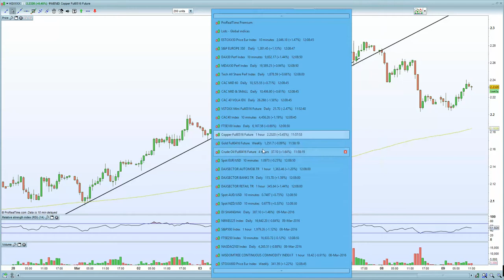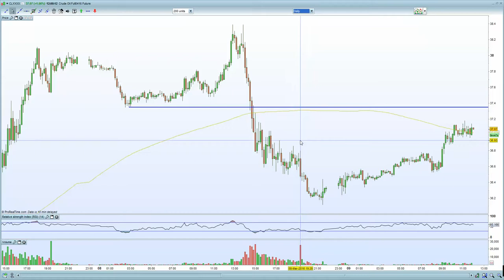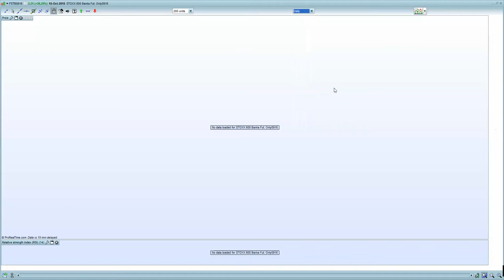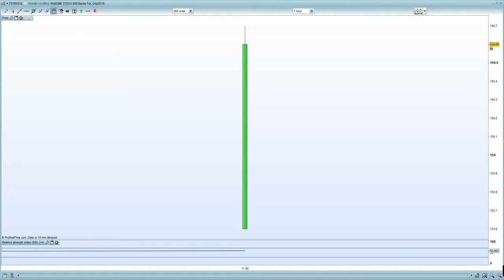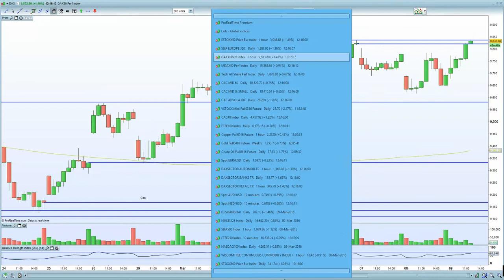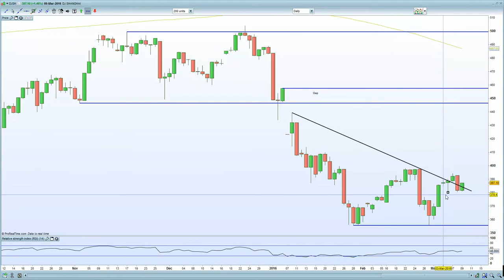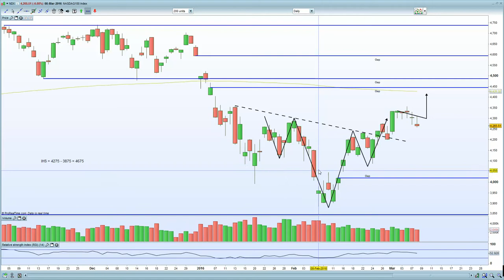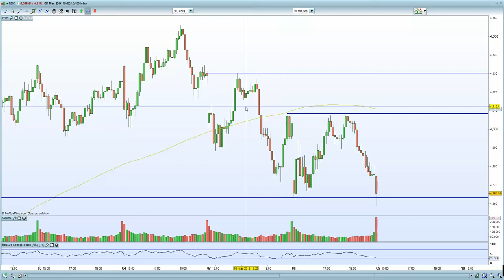DAX , CAC , Eurostoxx lifted by the Draghi affect. Brexit, EON & Volkswagen concerns ignored